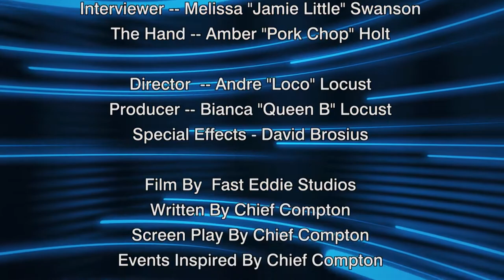AWACs Racing Report (spoof) from Tinker Air Force Base Video Production, Video Editing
This is a fun little video for the great people at Tinker Air Force Base for a retirement party for an AWACs Chief Master Sergeant. They came up with all of the ideas and concepts- I provided the NASCAR-like graphics, colorful planes, sound effects and music, etc. Shooting (chroma-key), editing and VFX in HD by David Brosius of ImageWerkz Visual Media in Oklahoma City. ImageWerkz offers professional quality video production of TV commercials, Infomercials, product promotional videos, direct sales videos and videos for non-profits and fund-raising. for more information. HD Video Production and Editing